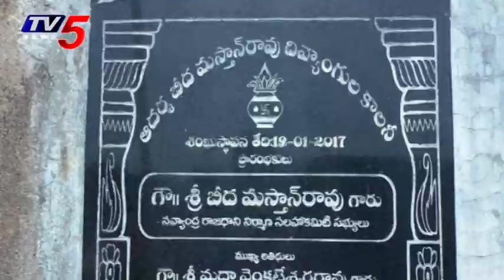దివ్యాంగులపై ఇంత చిన్న చూపు ఎందుకు? | Nellore Kavali | AP News | TV5 News Digital